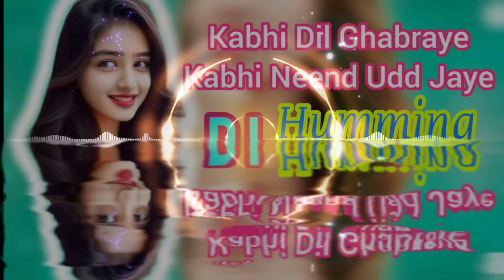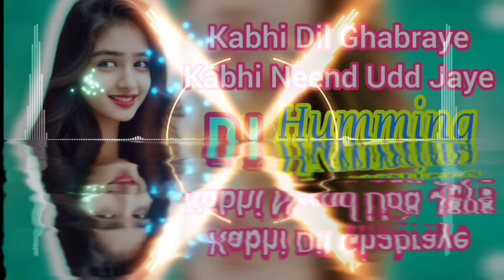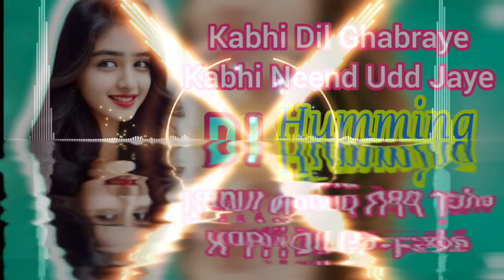Kabhi Dil Ghabraye Kabhi Neend Udd Jaye Dj Remix💘Ishq Bhi Kya Cheez Hai Dj Remix💕@opsanjoymusic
🥰আমার চ্যানেল এ আসার জন্য সবাই কে অনেক🤗ধন্যবাদ । আমার এই 🤏ছোট্ট চ্যানেল এ {-🎵 ডিজে গানের  ভিডিও/🔊 সব রকম গানের ভিডিও-} দিয়ে থাকি♻️

( Please stay safe and 🔗connected with us )